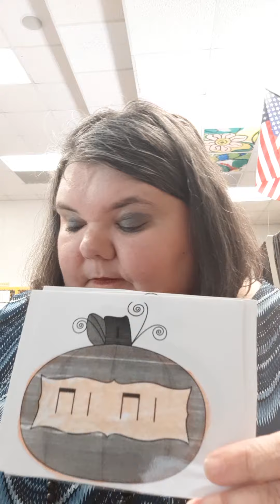2nd Grade Unit 1 Lesson 9 Intro